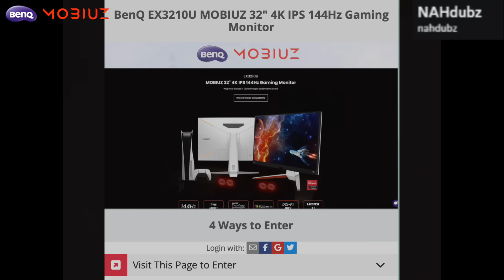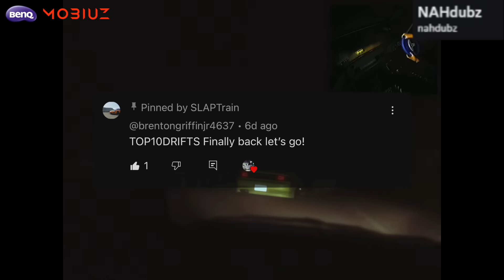Top 10 Drifts Of The Week (Week 2 2024) TWO Wheel TANDEMS!!??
Click HERE For A Chance To WIN A BEAUTIFUL BENQ 32" Gaming Monitor!!

How To Submit CLIPS To Top 10 Drifts!

1 Lucky Comment will be PINNED and ENTERED Into

HUGE THANKS TO BENQ FOR THIS AWESOME COLLAB
VIEW FULL BENQ MOBIUZ GAMING MONITOR LINEUP HERE!!